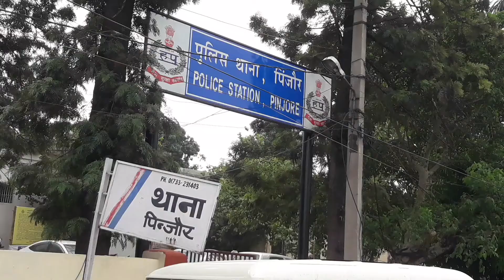Pinjore: बीमार हालत में मंदिर के बाहर मिला एक व्यक्ति, GMCH हॉस्पिटल में।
सिटी न्यूज।।
   पुलिस ने फिलहाल अगले 72 घंटों तक पहचान के लिए रखवाया हुआ है।